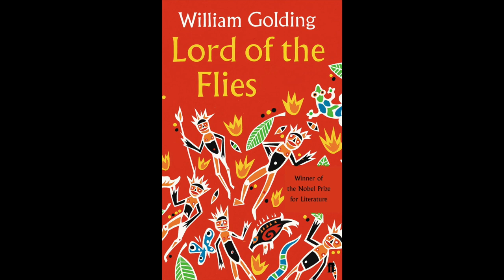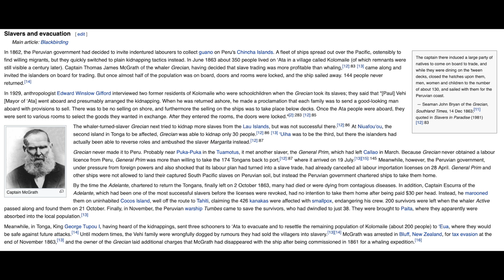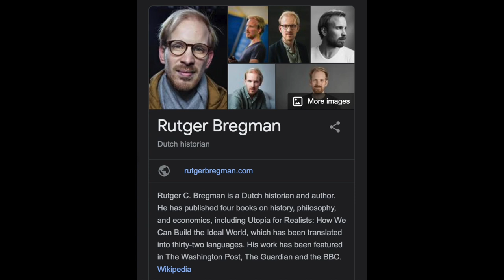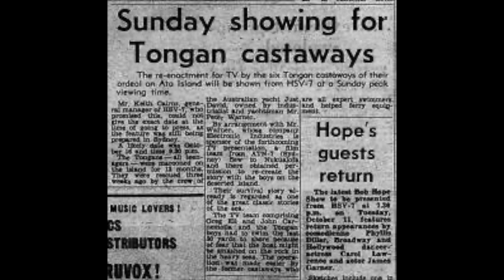Real ‘Lord Of The Flies’ : The Six Tongan Castaways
Ten years after William Golding released Lord of the Flies, in June of 1965, six teenage boys found themselves cut off from the society on a real desert island. It was up to them to survive and for 15 months, they did just that. How did they show the world that six Tongan castaways can live harmoniously even when stranded away from the world?

This is the story of the real life Lord of the flies.

0:00 The 'I'm moving' challenge
4:20 LOTF rant
6:23 Lord of the flies plot
21:54 The story of Tongan castaways
1:01:26 The veneer theory

BAMN podcast